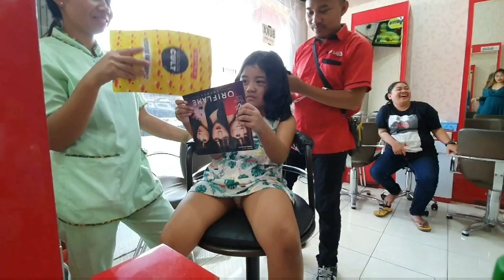RANi CURLY HAiR SEK..! Salon recomended di surabaya barat salonrecomended salonsurabaya #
Ini loh mau datang ke kondangannya
kawan mami yang sedang menikah
Di bojonegoro sana
Mami itu lagi curly hair disalon
Eh... rani ikutan.. ini alhasil

Buat pertanyaan tentang kami!
ada ide vlog ?
Aku bikin videonya nanti aku share.

Bye see you on my next videos.!